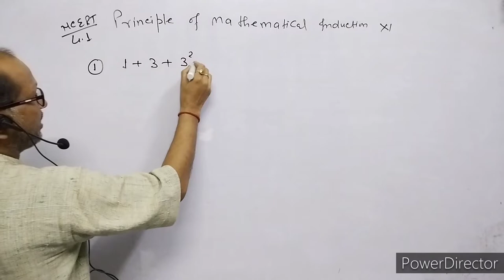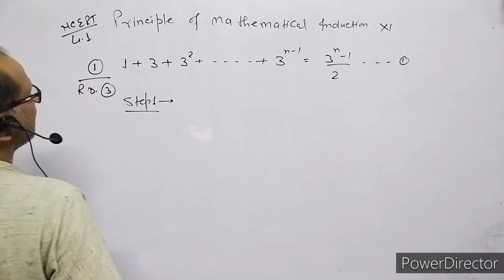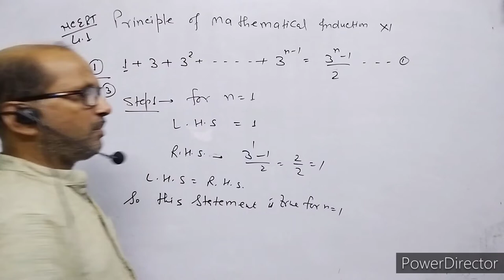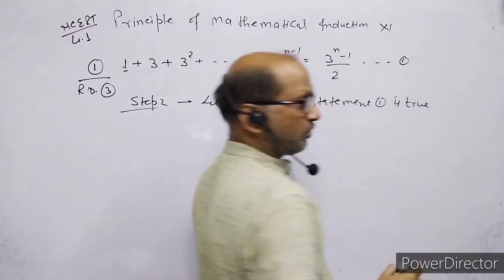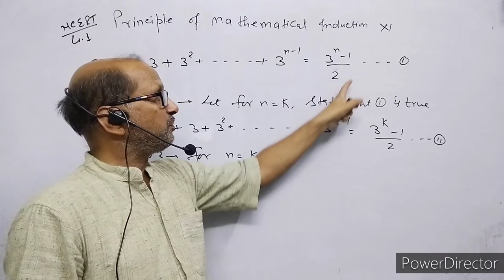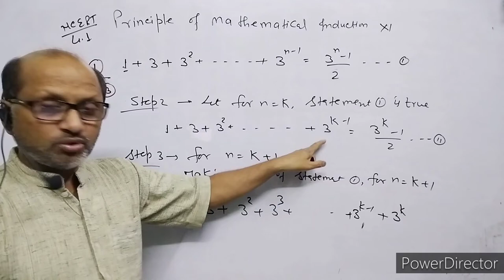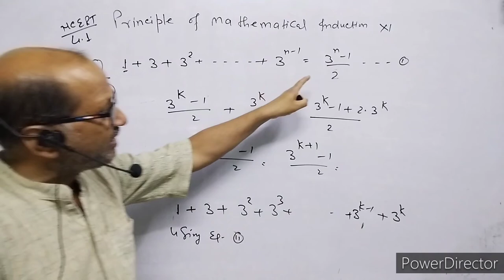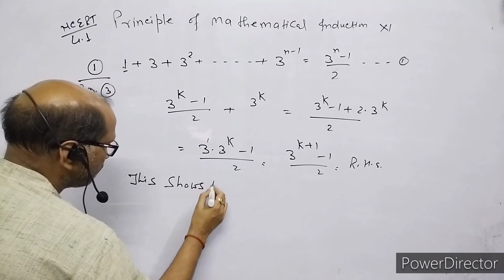XI- Maths, R.D.Sharma: Ex.12.2, Mathematical Induction. Question no. (3). By- Atma Academy.